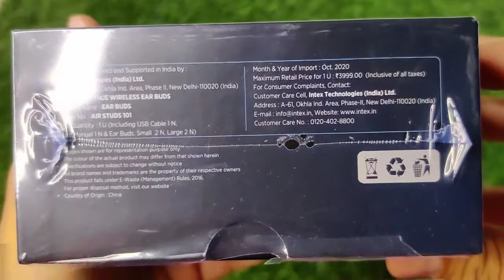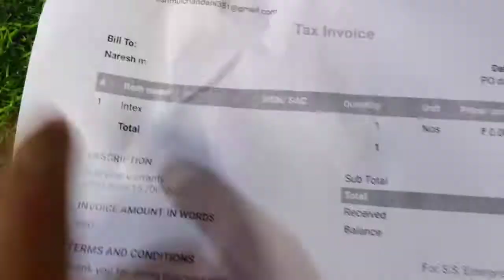Intex Air Studs 101 | True Wireless Ear Buds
for purchasing

best rate only

massage us on

msg us

~Intex Air Studs 101 : True Wireless Ear Buds - Key Features~
-Premium design with rubber coated case
-Outstanding sound quality, boosted bass
-Water resistant & sweat proof : IPX4 Rating
-Charging case acts as a portable smartphone charger backed with 2600mAh battery
-Powerful 24 hour playback time
-Active voice control feature (Siri & Google Assistant)
-Super low latency powered by Realtek chipset

To buy Intex' Air Studs 101 : True Wireless Ear Buds